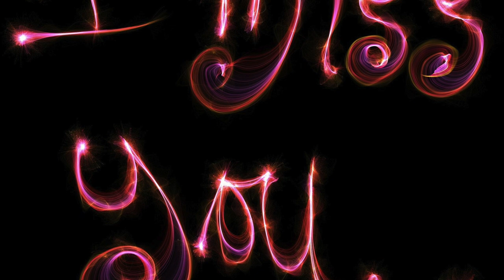"I Miss You"-Latest trap beats 2019 Latest hip hop instrumental Hip Hop R&B Rap Instrumental